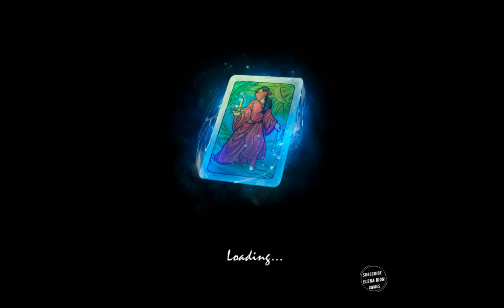Witches Legacy: Secret Enemy Full Game Walkthrough Part 3 -ElenaBionGames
Witches Legacy 12: Secret Enemy Full Game Walkthrough Part 3 - ElenaBionGames Witches are being hunted! The Hunters’ Order has returned, and they’re bent on the destruction of all magical creatures, including you! But there’s more to these humans’ rage than meets the eye. Can you reveal your common enemy and defeat an ancient evil before it’s too late? Find out in this exhilarating hidden-object puzzle adventure!